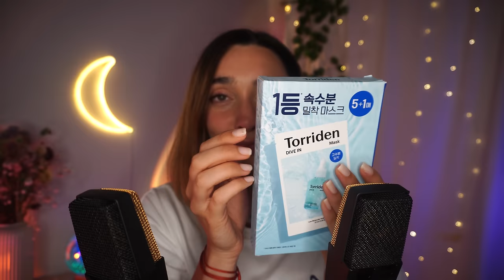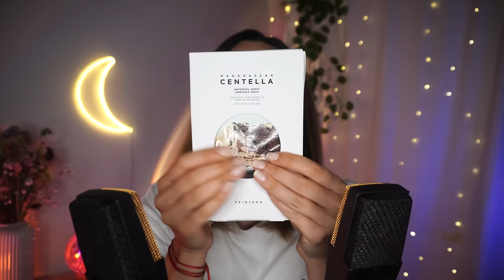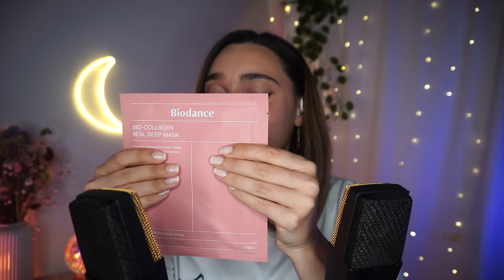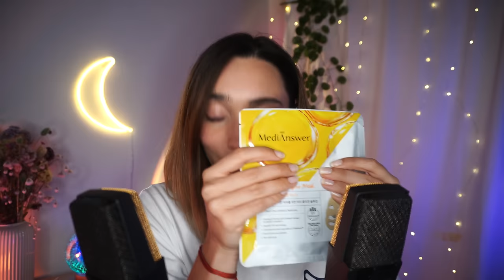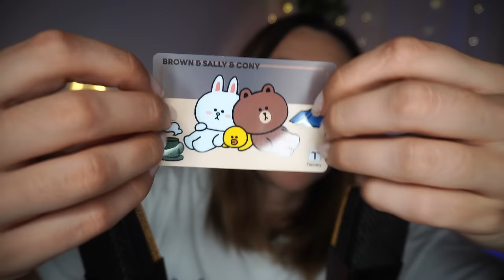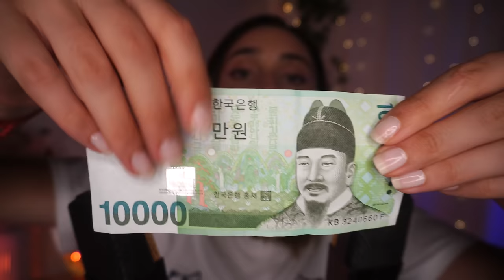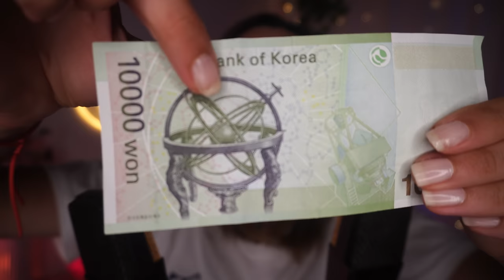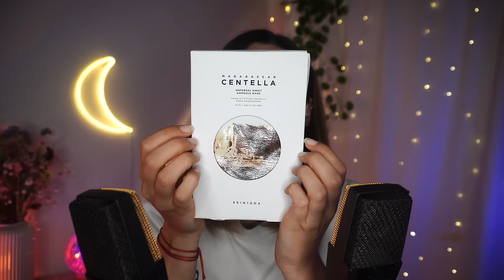UN’ORA DI ASMR PER ADDORMENTARTI DOLCEMENTE 🤍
Triggers you will find: tapping , scratching, slow whispering, show and tell, brushing camera, 1h asmr

🥳VIDEO ASMR OGNI LUNEDì E GIOVEDì ALLE 19:30🥳

🌈👉🏻Podcast Spotify: Rilassati con Chiara ASMR!